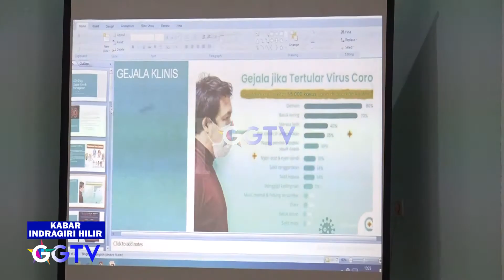INHIL NEWS - PENGUKUHAN KEPENGURUSAN BARU DWP INHIL MASA BHAKTI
Program Acara : Kabar Indragiri Hilir
Lokasi : Tembilahan
Kameramen: Jadri Anwar
Editor: Dimas Sudi Nugraha